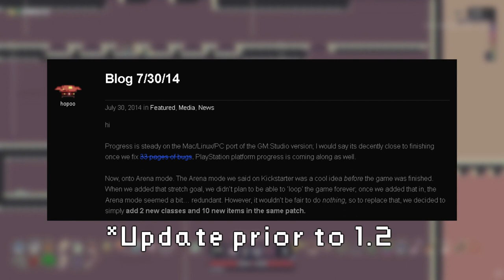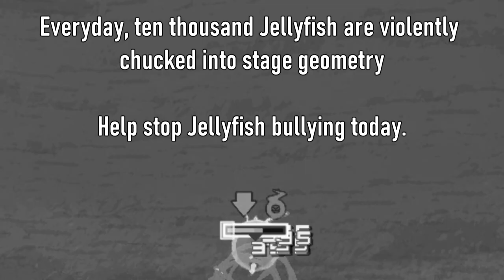The History of the JELLYFISH (Iterations, lore, patch history)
In this electron moving episode of the Survivor's logbook, we go over the history of the Jellyfish! A rather mundane creature by the looks of things, but one that has a lot going on inside its gelatinous form.

||Socials||
My twitter if you are so brave to want to follow it:

CS:GO footage courtsey of MPPCGamesHD

||Poetry in motion that was utilized||
Chris Christodoulou - Cyclogenesis  (Risk of Rain OST)
Support Christodoulou on bandcamp!

Peter Hajba (Skaven) - Breathing Love (Bejeweled 2 OST)
Support Hajiba on bandcamp!

Well, i have nothing more to say, go off and do something productive or hug your mom. She could probably use one, like we all can.